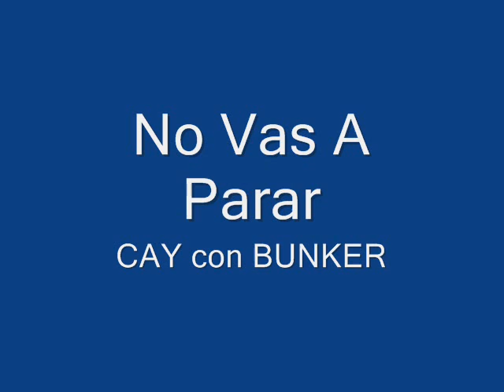BUNKER - No Vas A Parar (Directo)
Iñaki -  Voz y Guitarra..
Javi -  Bajo y Voz..
Markes - Guitarra..
Cay - Bateria..

Directo en Las Heras (PALENCIA)

BUNKER
Se crea en 2002 en Dueñas (Palencia) por:
Los hermanos Pinar y Jesús Franco.
Aunque recientemente se ha incorporado Cay (ex componente de Brainiac y Ulthrash) como nuevo batería.
Debido a su rabia contenida y su necesidad de protestar por tantas injusticias sociales y políticas, y descubriendo una gran facilidad para convertir esas ideas en canciones, rápidamente se vieron con un amplio repertorio.
No tardaron en encontrar su estilo aunque no saben muy bien cómo definirlo, ya que al ser adictos a la música tienen influencias muy variadas;
desde Eskorbuto, Rip o Cicatriz, hasta EH Sukarra o Su ta gar.
Pero sin duda el grupo que más les ha marcado ha sido Barricada.
Ante la demanda del público de un disco al acabar sus conciertos, decidieron dar el paso y plasmar doce de sus mejores temas en un CD, esperando que este paso sea el primero de un largo camino.

(un buen mensaje es tan importante como una buena música y ahora casi nadie se preocupa de hacer buenas letras) .Javier Pinar.